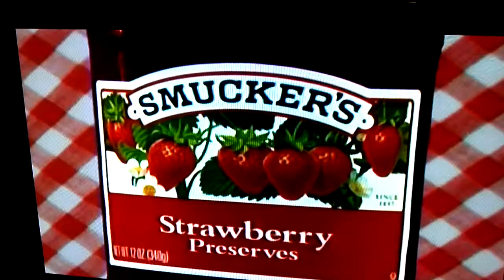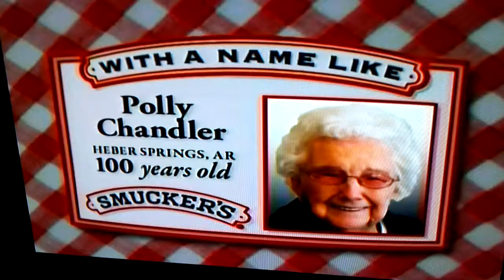Clarence A Lott Jr Birthday The TODAY Show NBC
Clarence A. Lott Jr of Atlanta, GA saluted for his 100th Birthday on the TODAY Show on NBC.